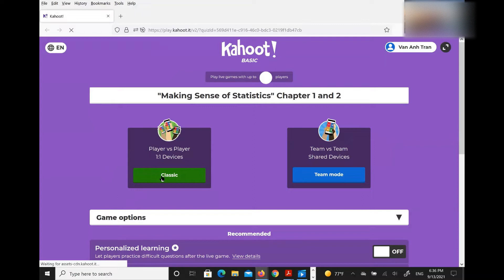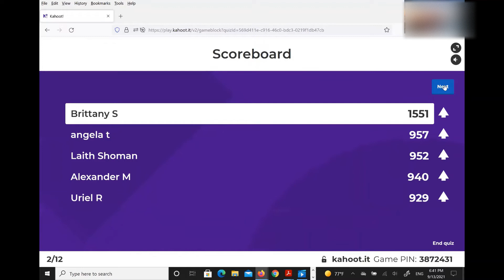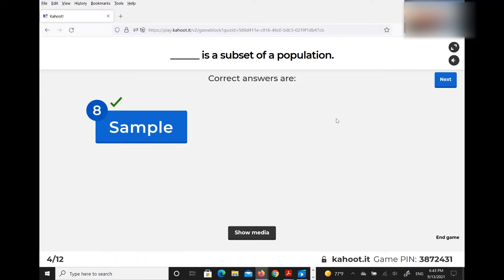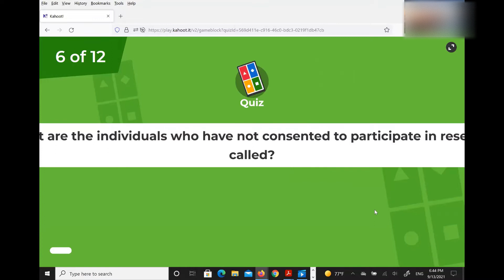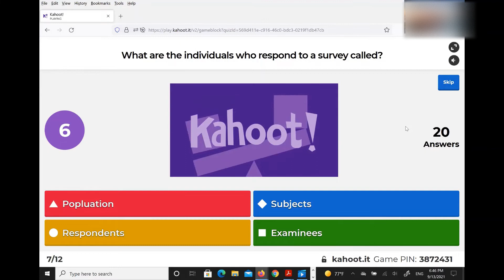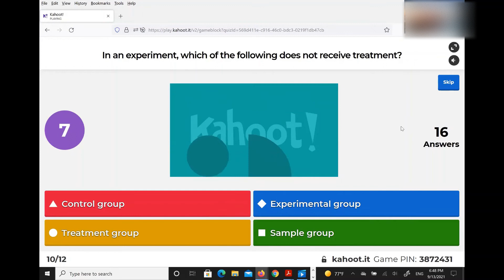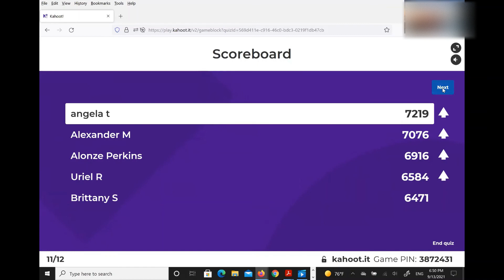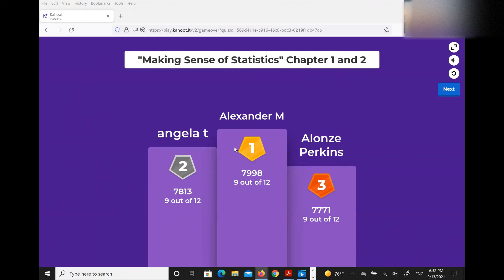Kahoot game: Making Sense of Statistics (Chapter 1 and 2)